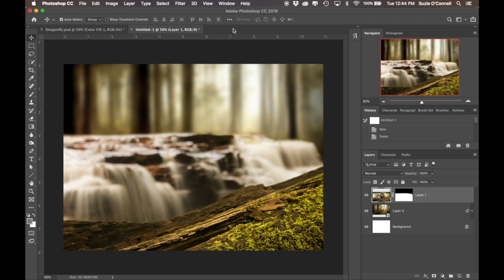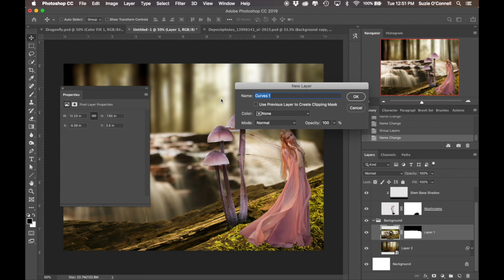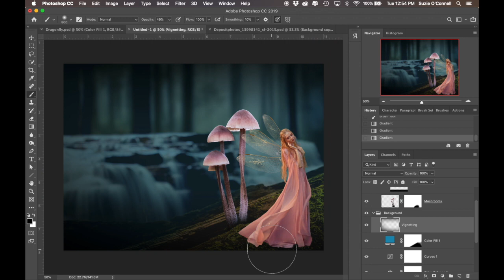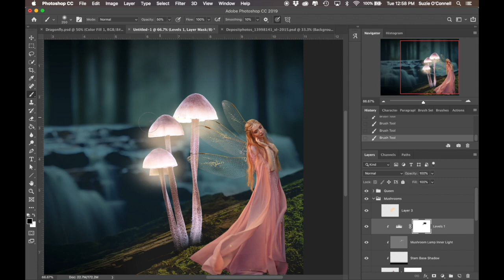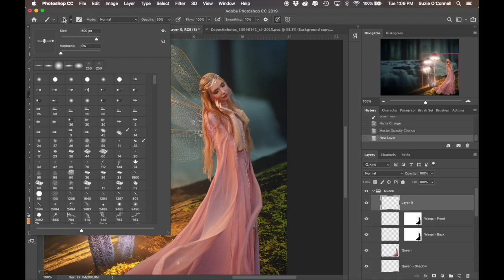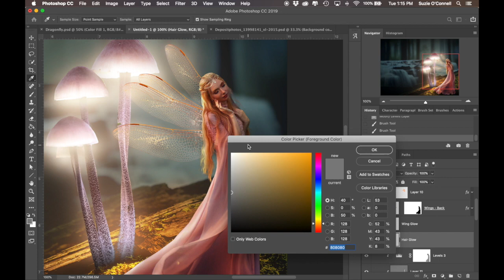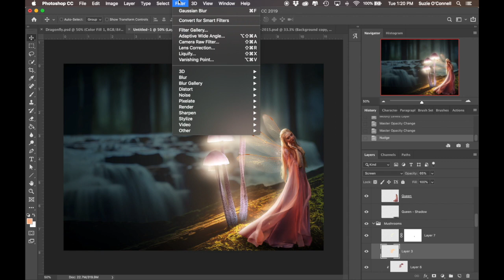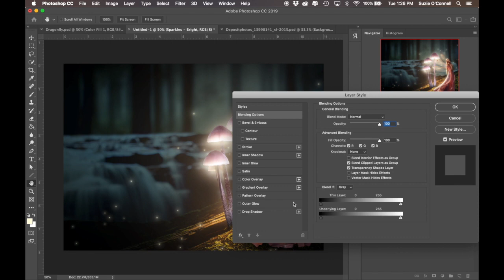Fantasy Photo Manipulation The Dragonfly Queen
This is my first attempt at a screen recording of a photo manipulation for a premade cover I designed. I clipped individual elements prior to starting the recording to cut down on the length of the video. I hope you enjoy watching the process!

Stock images in this project licensed from Adobe Stock and Deposit Photos.